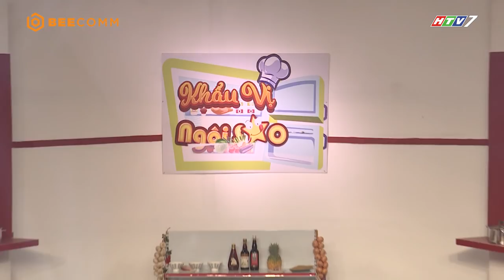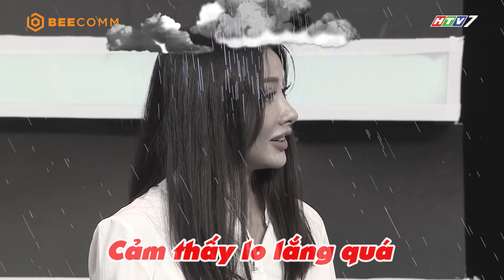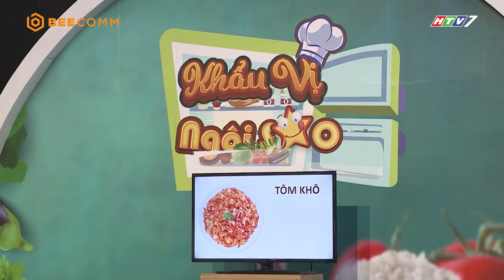Khẩu Vị Ngôi Sao mùa 4 | Tập 23 | Yaya Trương Nhi rưng rưng kể chuyện nấu cháo giải bệnh cho mẹ